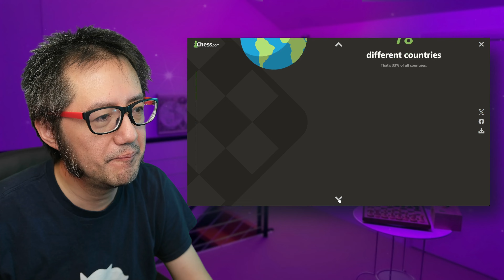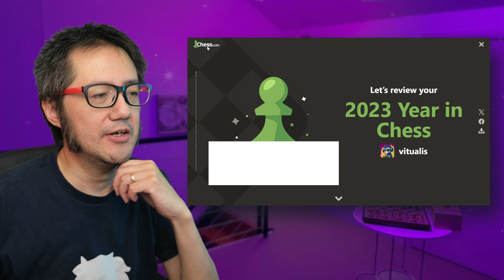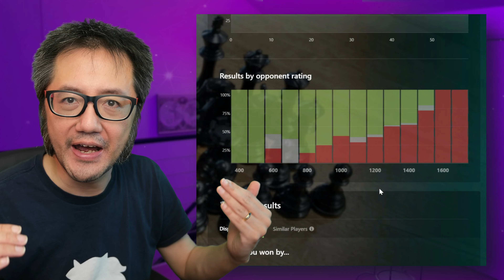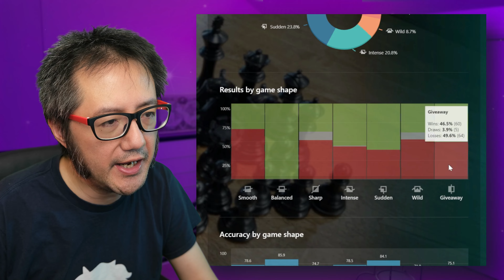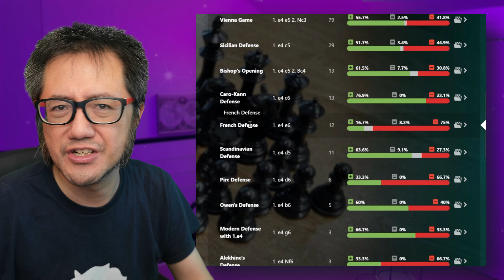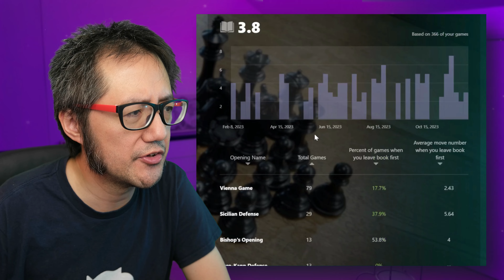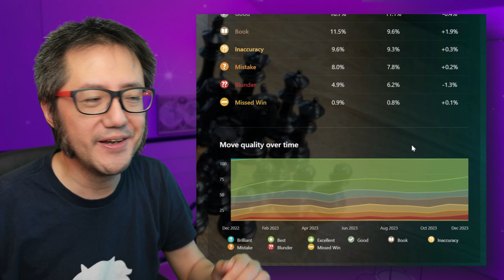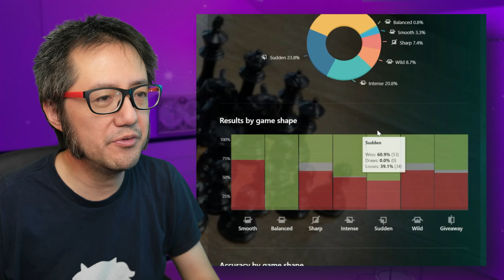AMAZING NEW FEATURE on chess.com ♟️ 2023 Year in Review and Insights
Chess.com has recently released a fantastic new feature, the 2023 Year in Review. This provides some summarised data regarding your year playing chess on the platform, and can be accessed by clicking the icon/logo shown in the sidebar on chess.com website and app.

I go through my reflections and thoughts in detail in the video.

If you have a diamond subscription this is also a great opportunity to go through the chess.com Insights feature and set the analytic time window for the entire year! I personally find this tool quite helpful in developing a better understanding of my performance, including identifying things that I didn't already know.

For instance, things that I'll need to work on for 2024:
- Learn and practice a more effective response to the French Defense when playing with the White pieces
- Improve identification and avoid missing checkmate-in-one moves
- Improve my use of the bishops - improving my vision of diagonals

Have you looked at your Year in Review and Insights for 2023? What have you found? Please consider sharing your thoughts with a comment!

All the best for the holiday season and have a Happy New Year as we move into 2024!